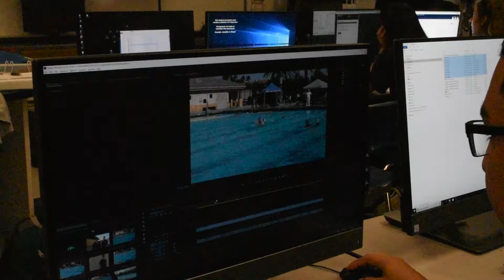TV-Pros: All-Access Boys Squad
Newcomers Victor Amador, a senior, and Isai Hernandez team up to create some epic All-Access sports videos. With Victor's camera skills and Isai's editing, this might be a match made TV-Pro heaven.